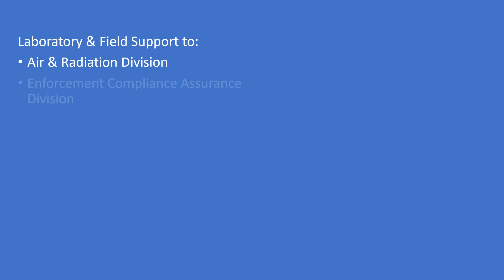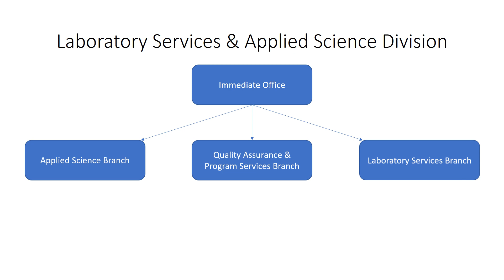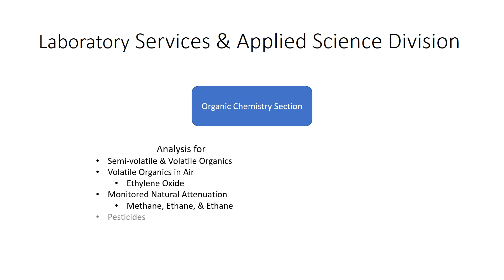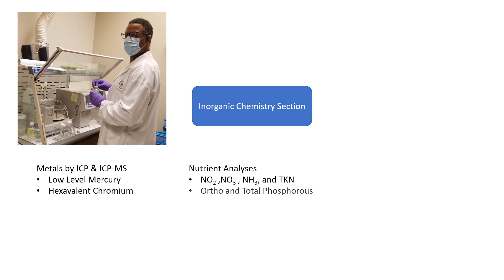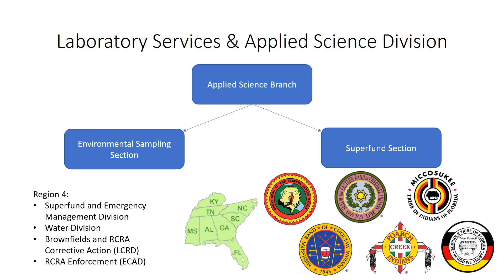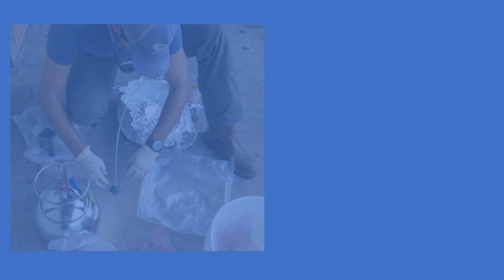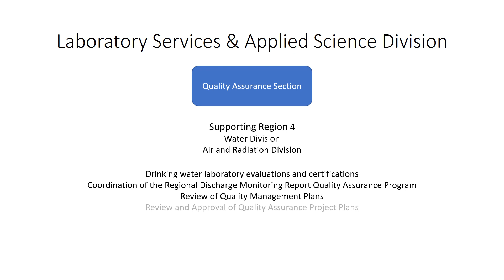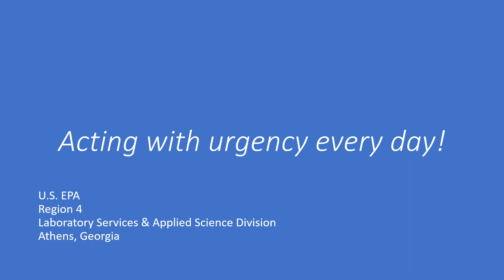EPA Region 4 Laboratory Services & Applied Science Division Overview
This video highlights the capabilities of EPA Region 4's Laboratory Services & Applied Science Division (LSASD) and how the lab benefits all EPA Region 4 offices and divisions. Showcased here, you'll see an overview of the analytical, field, and quality assurance support to the Superfund & Emergency Management, Land, Chemical & Redevelopment, Water, Air & Radiation, and Enforcement & Compliance Assurance Divisions within Region 4. LSASD is committed to providing sound environmental data to support regional decision makers.